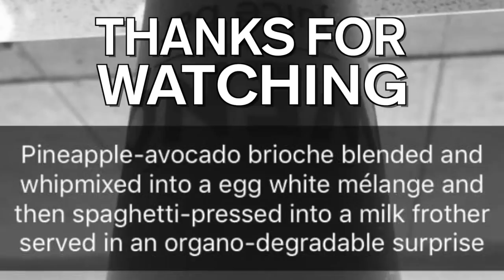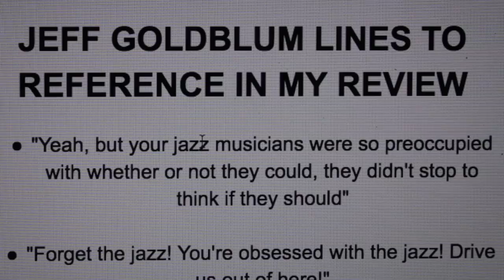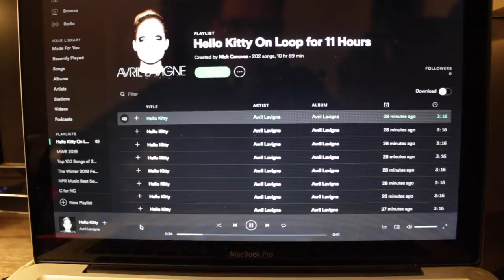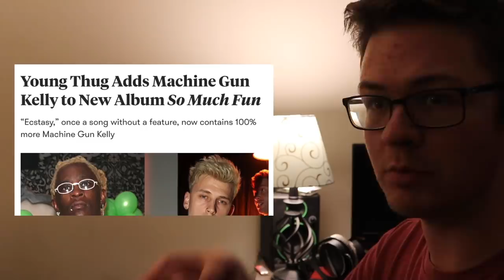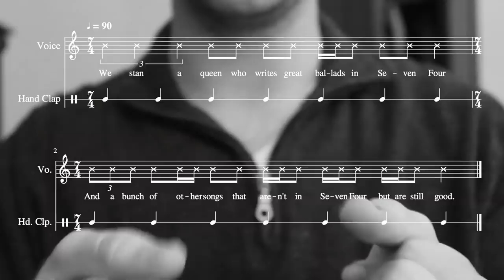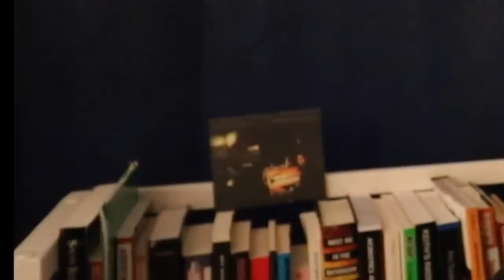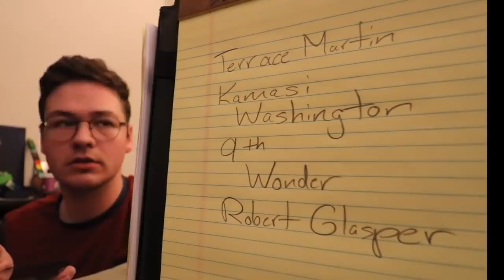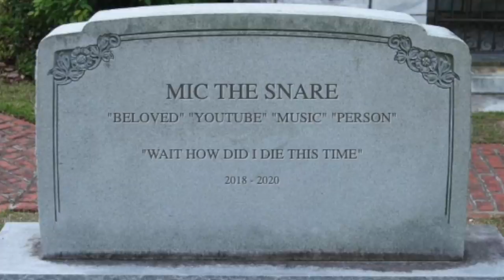EVERY ALBUM REVIEW from 2018 to 2020 (+ revising my opinions on some)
To all of you who miss the old QRB jingle, get ready to hear it 333 times.

I've covered 333 albums over three years, and I wanted to not only compile them all into one vid, but also revisit albums that I've had a change of heart towards. Whether you're watching these for the first time or revisiting my early days, I hope you enjoy :)

TIMESTAMPS
00:00 Intro
00:51 2018
30:42 2019
1:09:45 2020

Photo by Lopsan from Pexels